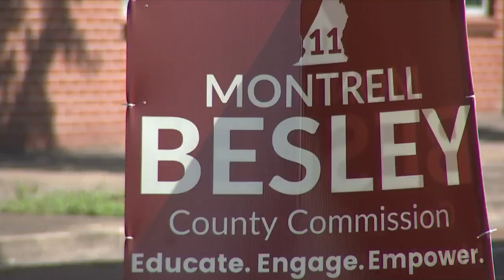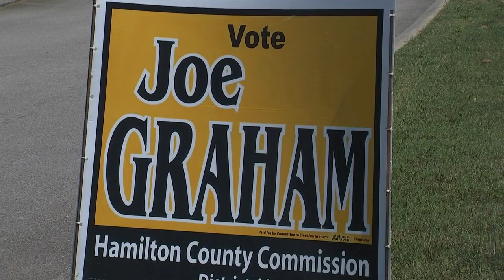Hamilton Co. Commission candidates raise flags after campaign sign theft caught on camera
In the security video, a woman can be seen removing signs for democrats Montrell Besley and John Brooks and throwing them in a dumpster.